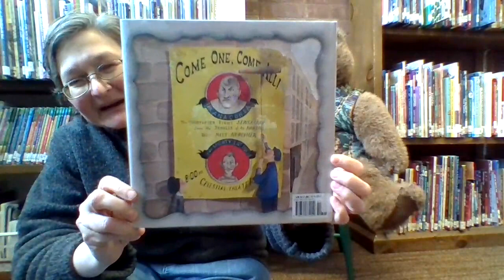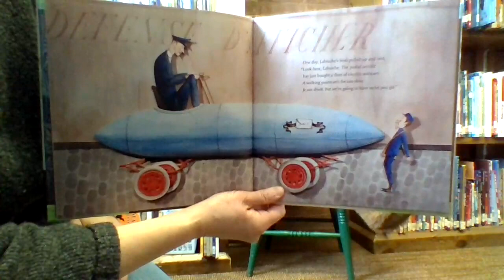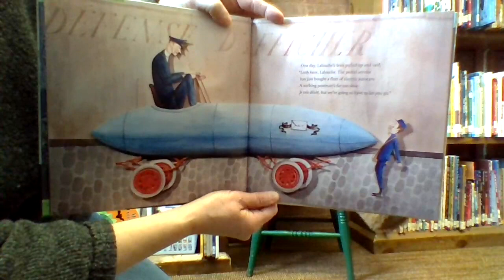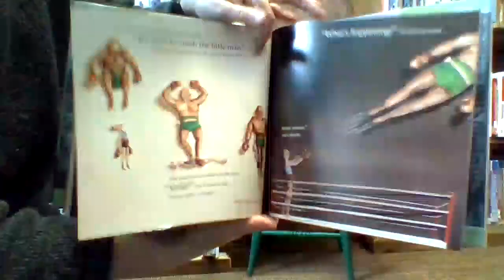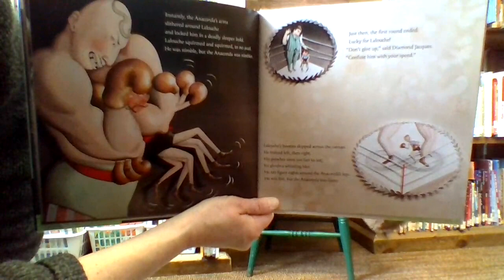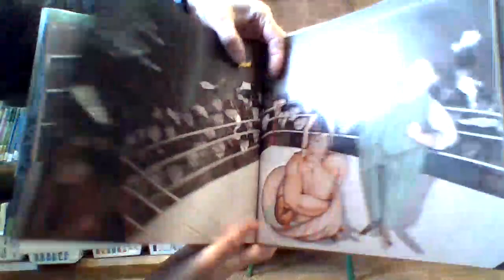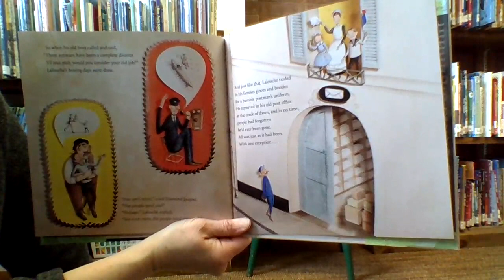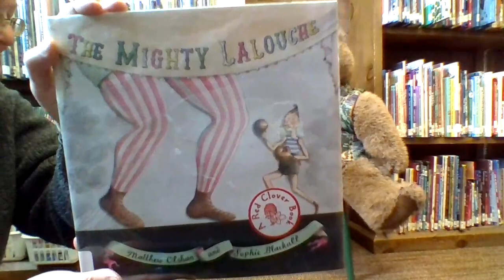"A Most Unusual Job" / Stories at the Weathersfield Proctor Library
February always seems like such a boring month to Library Bear--it's between winter and spring, and nothing much happens. That's why Library Bear looks for something a bit unusual. Today, he found The Mighty Lalouche, written by Matthew Olshan and illustrated by Sophie Blackall. This is the story of a most unusual postman. Or is it the story of a most unusual boxer? You decide! Whatever you decide we hope you enjoy the story.